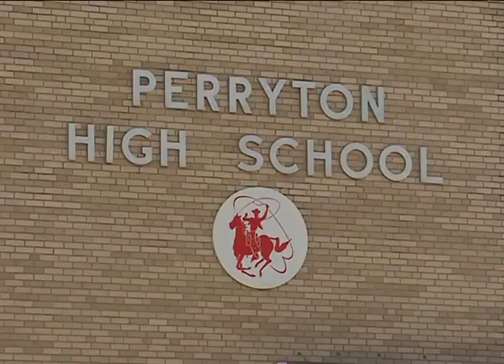Perryton ISD assures parents that their children are safe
Perryton school districts assure parents that their children are safe after a man was arrested after making threats that he would make the incidents at Sandy Hook and Aurora movie theater look small, according to the police.